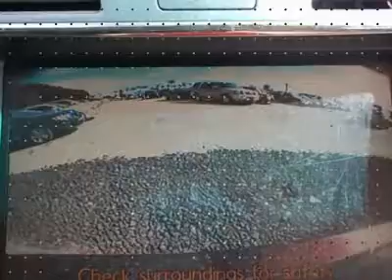2008 LEXUS LS 460 Lake Worth, FL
2008 LEXUS LS 460 Lake Worth, FL
Stock #24342
561-222-CARS (2277)

For more information on this vehicle and our full inventory, call Sales Department at 561-222-CARS (2277).

Off Lease Only
3531 Lake Worth Rd

LOWEST PRICE 08 MODEL ON THE PLANET!! ABSOLUTELY GORGEOUS!! TOP OF THE LUXURY LINE FOR HALF THE PRICE OF NEW!! MOONROOF, NAVIGATION, FACTORY WARRANTY AND MORE!! PRICED THOUSANDS AND THOUSANDS BELOW RETAIL!ONLY$ 36,999!! BURGUNDY WITH TAN LEATHER, REAR VIEW CAMERA, POWER FRONT SEATS, MEMORY SEAT, HEATED AND COOLED FRONT SEATS, HOME LINK, PUSH BUTTON START, REAR POWER SUNSHADE, CD CHANGER AND TAPE, POWER TRUNK LIFT GATE, 18 INCH ALLOY WHEELS, HEATED REAR SEATS, REAR VANITY'S, PARKING SENSORS, ALL POWER, TILT AND CRUISE, BALANCE OF FACTORY BUMPER TO BUMPER WARRANTY UNTILL 12/23/2011 OR 50,000 MILES, BRING YOUR TRADE, DON'T PAY MORE!!!